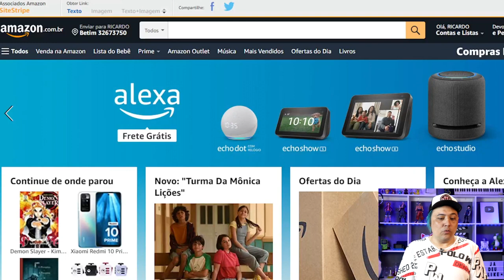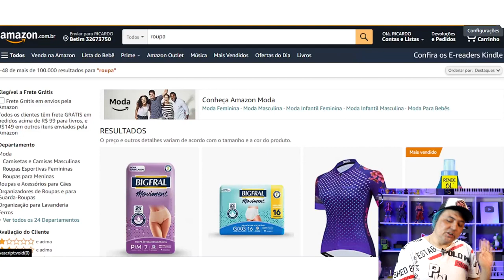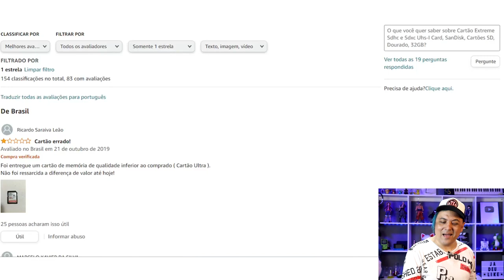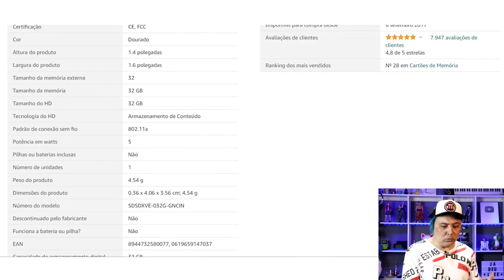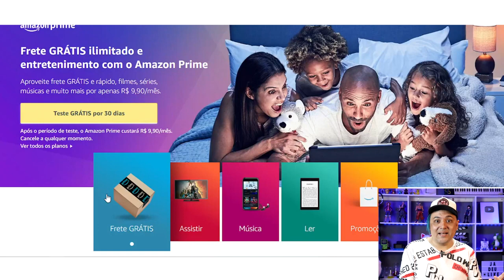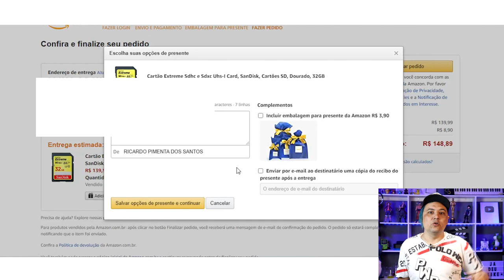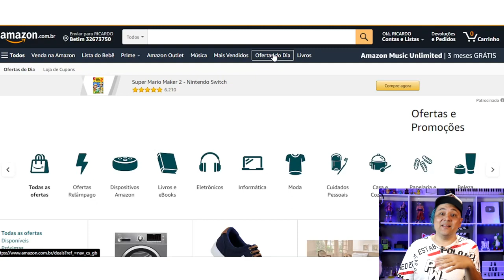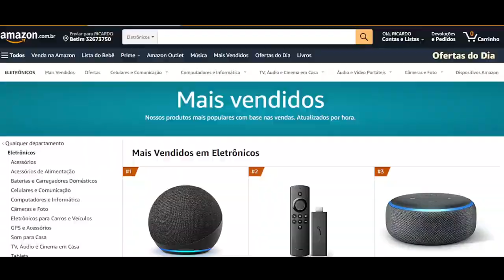COMO COMPRAR NA AMAZON (Veja Antes de Comprar)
COMO COMPRAR NA AMAZON. COMO COMPRAR NA AMAZON 2022 - Boleto, PIX, Boleto, Celular, Cartão de Credito e Debito